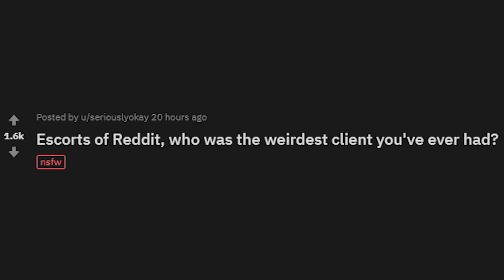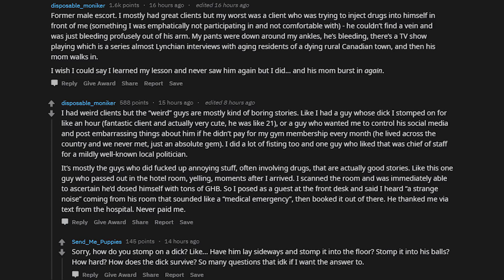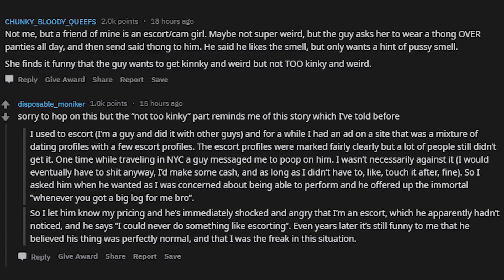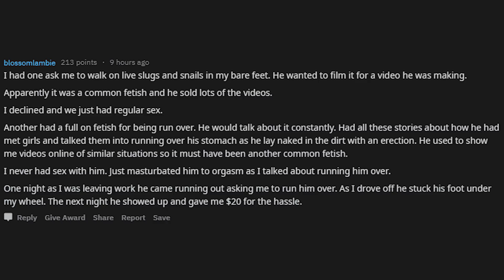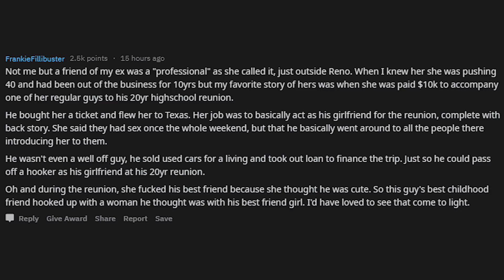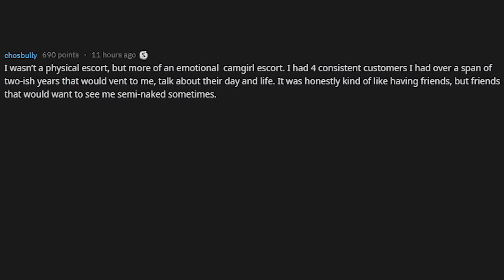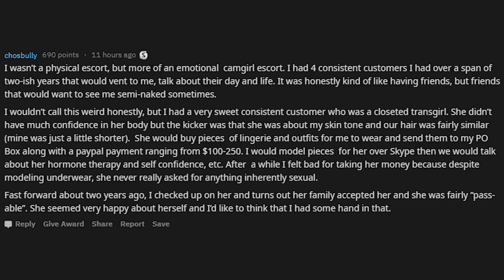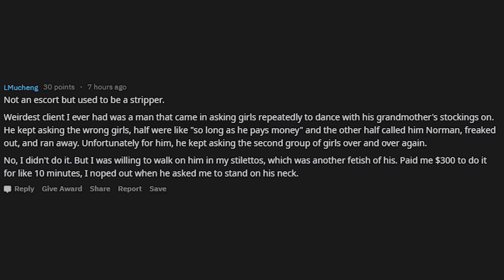Escorts of Reddit, who was the weirdest client you've ever had? - r/AskReddit